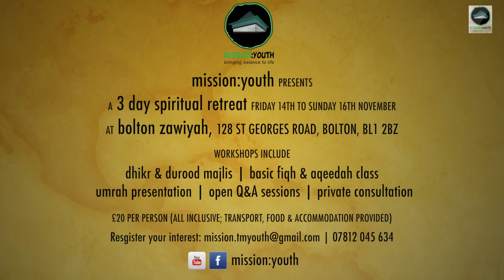Spiritual Retreat Bolton promo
A chance to get away from the Dunyah and sit in the company and benefit from the Mashaikh & Friends of Allah